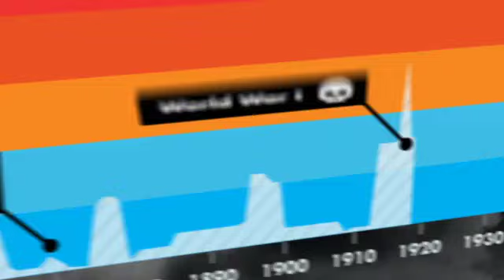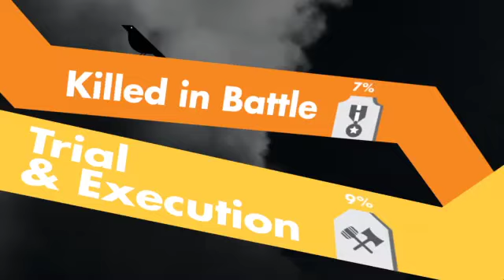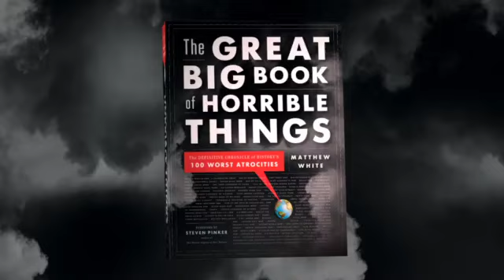The Great Big Book of Horrible Things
A compulsively readable and utterly original account of world history-from an atrocitologist's point of view.

Evangelists of human progress meet their opposite in Matthew White's epic examination of history's one hundred most violent events, or, in White's piquant phrasing, "the numbers that people want to argue about." Reaching back to 480 BCE's second Persian War, White moves chronologically through history to this century's war in the Congo and devotes chapters to each event, where he surrounds hard facts (time and place) and succinct takeaways (who usually gets the blame?) with lively military, social, and political histories. With the eye of a seasoned statistician, White assigns each entry a ranking based on body count, and in doing so he gives voice to the suffering of ordinary people that, inexorably, has defined every historical epoch. By turns droll, insightful, matter-of-fact, and ultimately sympathetic to those who died, The Great Big Book of Horrible Things gives readers a chance to reach their own conclusions while offering a stark reminder of the darkness of the human heart.